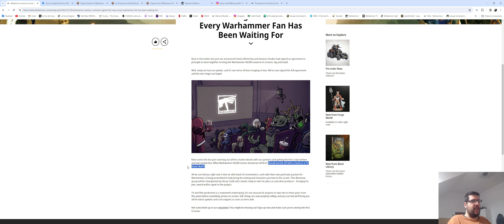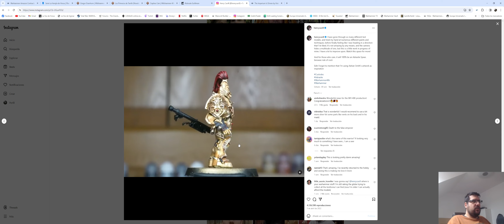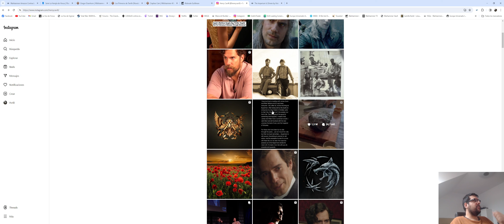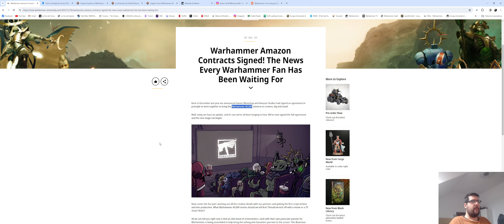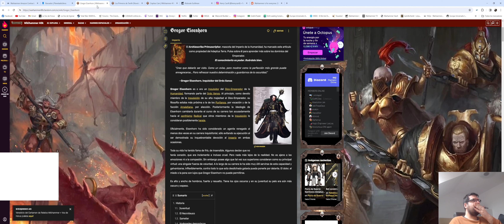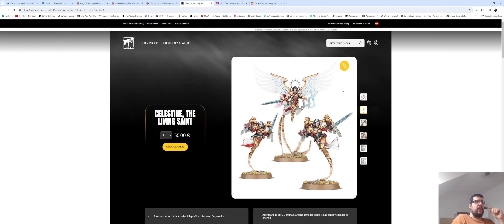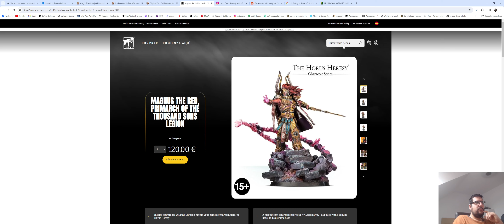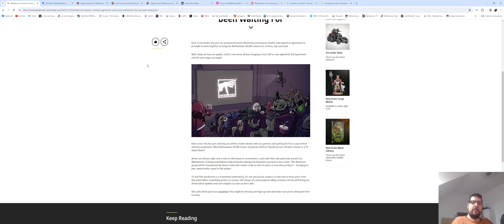¡El esperadísimo anuncio de Warhammer! ¡Henry Cavill a los mandos del UCW!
Vamos a ver un poco cómo podría ser el UCW: Universo Cinematográfico de Warhammer.